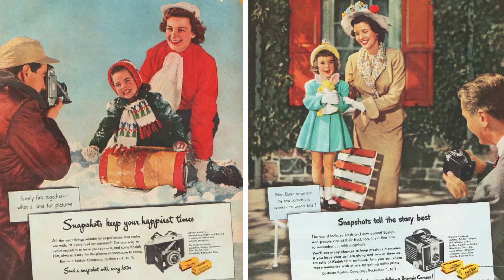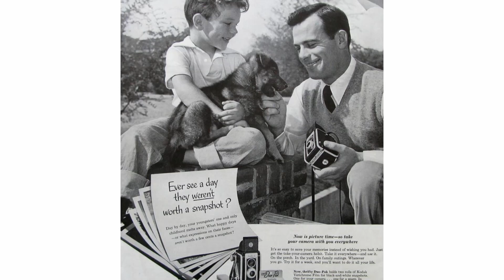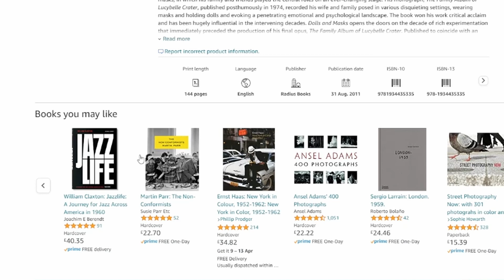This Video Will Help You Do That